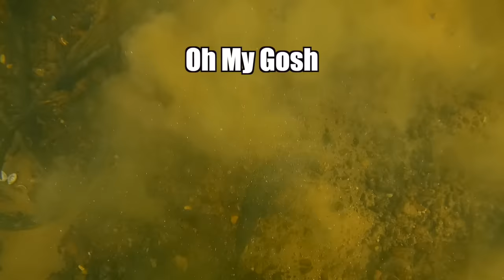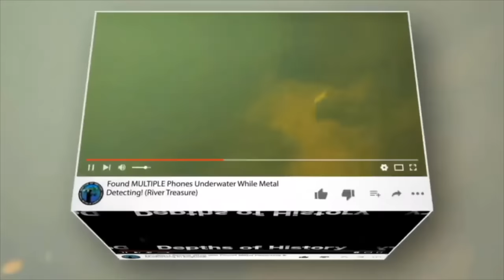Bomb Squad & Police Shut Down City!! Most Dangerous Scuba Diving Find Ever!!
Bomb Squad & Police Shut Down City!! Most Dangerous Scuba Diving Find Ever!! Today I went scuba diving with and found multiple live explosive in the river under a bridge and had to call the bomb squad and police. The police ended up shutting down the city and the bomb squad came in and took the Pipe bombs and the ww2 mortar that we found scuba diving. This wasn’t the first time we have called the bomb squad while scuba diving and it won’t be the last. Even the police were terrified that we found bombs while scuba diving. This is my most dangerous scuba diving find ever. I have found a live explosives while scuba diving before but never this dangerous.